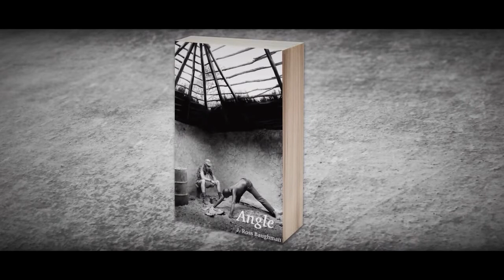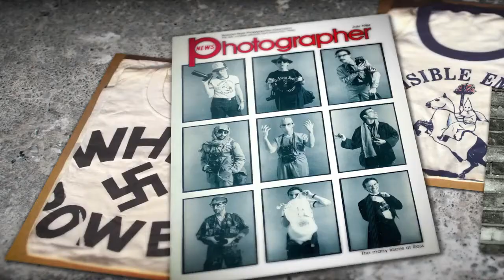Full Frame History Through Photography with J Ross Baughman 24 Apr 2021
J. Ross Baughman interviewed by Mike Walter for Full Frame, a program from CGTN broadcast 24 April 2021